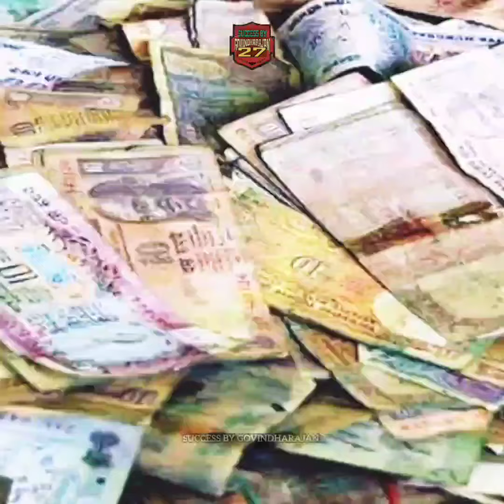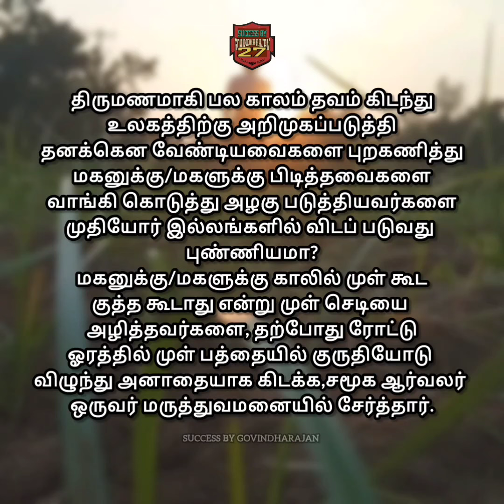கிழிந்த நோட்டு சிறுகதை|Episode 1-6|சக்ஸஸ் கோவிந்தராஜன்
Vithyavathi Presents
Written & Director By
P.Govindharajan

Likes💪
Comments☺️
Shares♥️

🤗 Success by Govindharajan 🤗